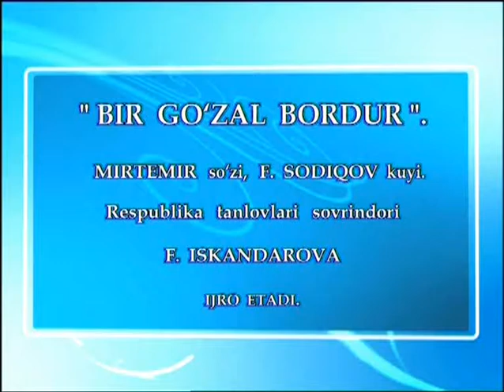K.Ismoilova repertuaridan - Bir go'zal / Из репертуара К.Исмаиловой - Бир гузаль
Fahriddin Sodiqov musiqasi, Mirtemir so'zi - "Bir go'zal". O'zbekiston davlat filarmoniyasining "So'g'diyona" milliy cholg'ular kamer orkestri ijro etmoqda. Yakkaxon - Respublika tanlovi g'olibi F.Iskandarova. Dirijor - O'zR san'at arbobi, professor Firuza Abdurahimova.

Музыка Фахриддина Садыкова, слова Миртемира - "Бир гузаль" ("Одна красавица"). Исполняет камерный оркестр национальных инструментов "Согдиана" Государственной филармонии Узбекистана. Солистка - Лауреат Республиканского конкурса Ф.Искандарова. Дирижёр - Заслуженный деятель искусств РУз, профессор Фируза Абдурахимова.

Music by Fakhriddin Sodikov, lyrics by Mirtemir - "Bir guzal" ("That beautiful girl"). Performed by the "Sogdiana" chamber orchestra of national instruments of the State Philharmonic of Uzbekistan. Soloist - Laureate of Republican contest F.Iskandarova. Conductor - Honored Art Worker of the Republic of Uzbekistan, Professor Firuza Abdurakhimova.